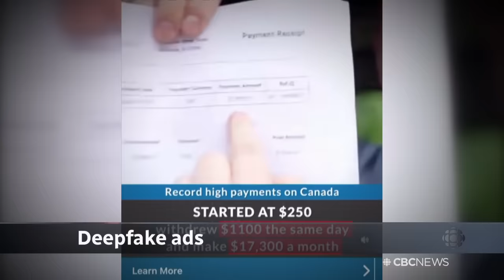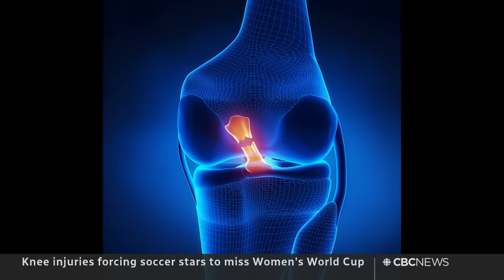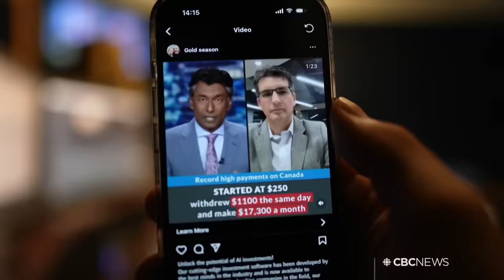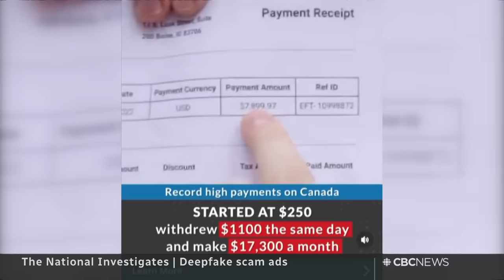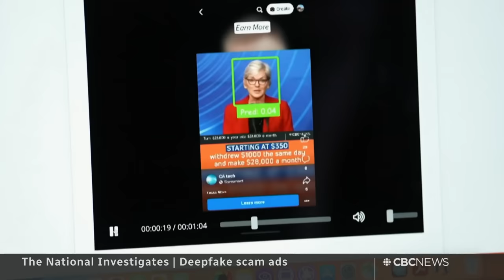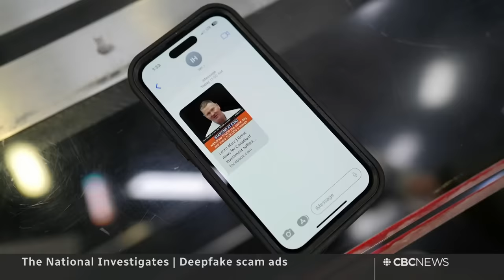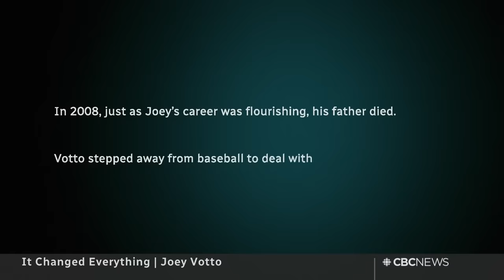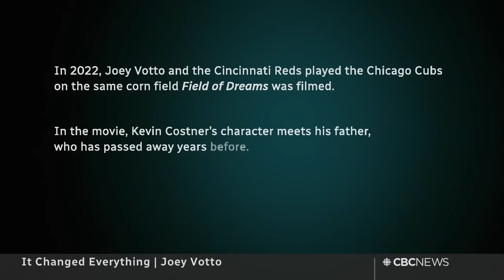CBC News: The National | N.S. floods, Greece fires, Deepfake ads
July 23, 2023 | Four people are still missing after a vehicle got submerged in Nova Scotia floodwaters. The chaotic scene when fire forced the evacuation of a Greek island packed with tourists. Plus, deep fake ads can target anyone — even Ian Hanomansing.

00:00 The National for July 23, 2023
00:56 Historic rainstorm in Nova Scotia
08:29 Nearly 500 wildfires burning in B.C.
10:43 Tourists flee wildfire on Greek island
13:13 No clear winner after Spain election
15:29 Thousands protest judiciary vote in Israel
16:08 Netanyahu recovering after heart procedure
16:19 Knee injuries plague women soccer stars
20:05 Jonas Vingegaard wins Tour de France
20:25 New women's 400m freestyle world record
20:54 Lake Louise World Cup races cancelled
23:44 Joint openings of Barbie and Oppenheimer
25:11 Deepfake ads featuring Ian Hanomansing
30:29 Joey Votto | It Changed Everything
44:01 The Moment | Ketchup chip road trip